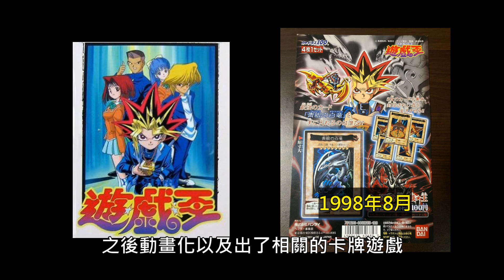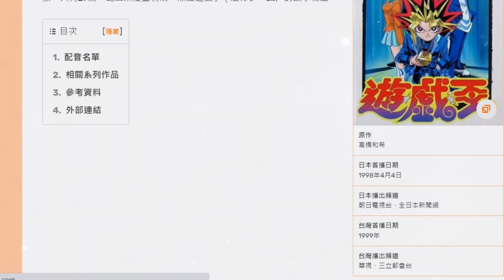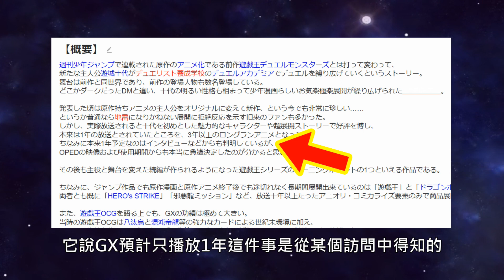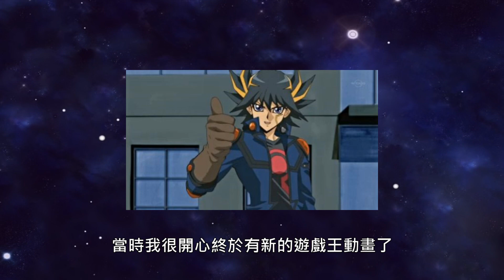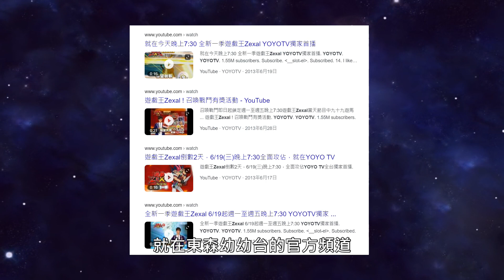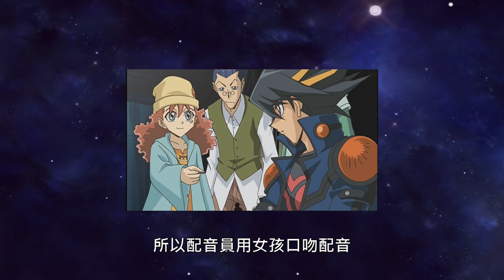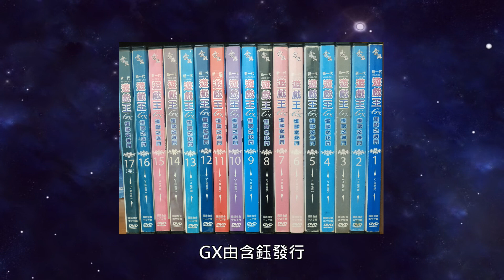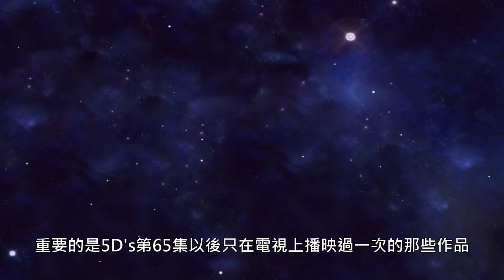‌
抱歉，我不擅長做解說影片
只是單純把想表達的東西按照順序表達一遍而已

嗯，原本想在8月初上傳的，沒想到會做這麼久

反正重點是：
1. 台灣曾播出過的遊戲王系列動畫
2. 以下的網址↓
↑畫質和音質就那樣吧(最近Google不讓使用者直接播放影片，所以進入播放頁面後，直接滑鼠右鍵另存新檔下載下來吧，檔名預設是"download")

補充：
5D's第65集以後只有蝸牛台有播過，所以目前不存在觀看未剪接國語版的方法